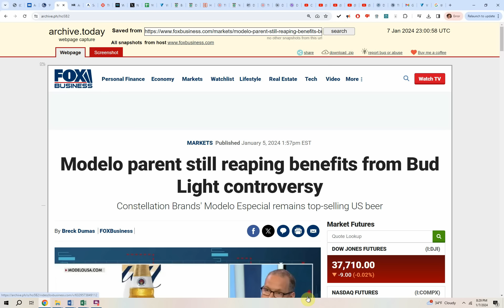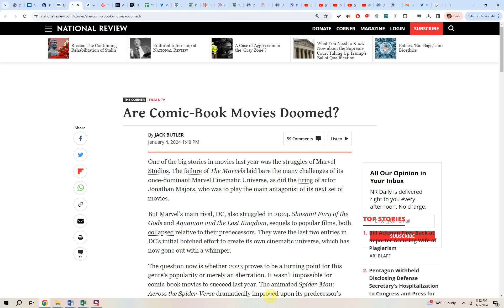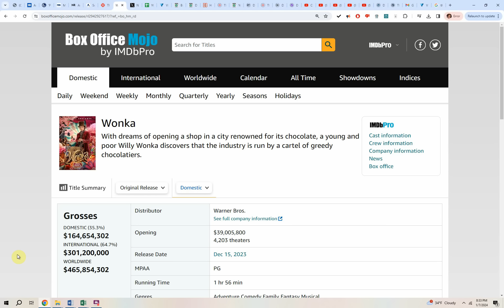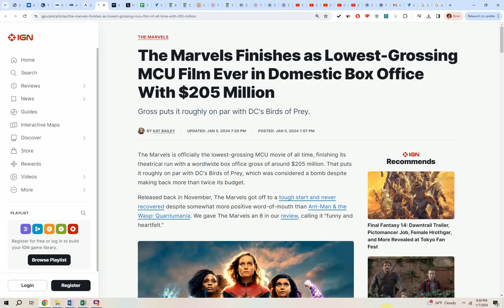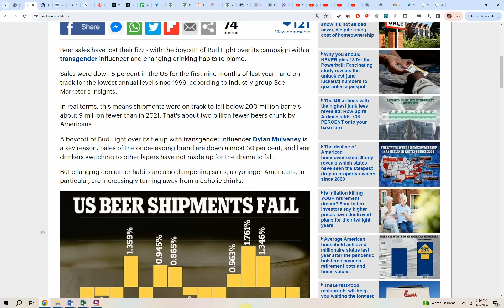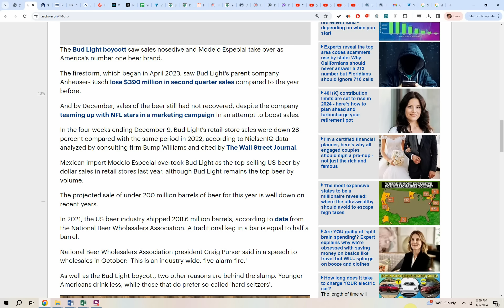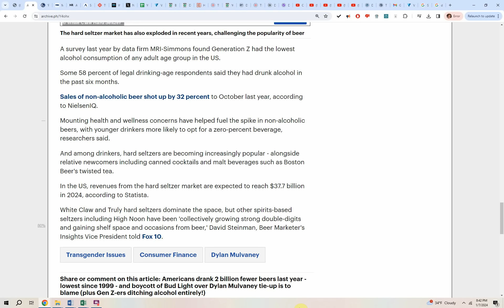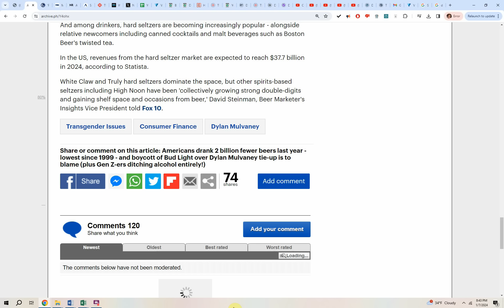Bud Light boycott DISASTER! Americans drink TWO BILLION less beers!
Beer shipments are on track to FALL BELOW 200 million barrels - about 9 MILLION FEWER than in 2021. That's about TWO BILLION FEWER beers drank by Americans.

A boycott of Bud Light over its tie up with transgender influencer Dylan Mulvaney is a key reason. Sales of the once-leading brand are down almost 30 per cent, and beer drinkers switching to other lagers have not made up for the dramatic fall.
But changing consumer habits are also dampening sales, as younger Americans, in particular, are increasingly turning away from alcoholic drinks.

Bud Light’s decision to tap transgender social media influencer Dylan Mulvaney to promote the brand’s ‘Easy Carry Contest’ couldn’t have gone much worse. The American beer institution has been in a tailspin, with revenue plummeting 10.5% and the brand falling from its spot atop the US beer market for the first time in over two decades.

Transgender influencer Dylan Mulvaney was paid far more than was first alleged, as documents reveal a US$185,000 deal for the marketing campaign that ended in an epic flop.

Bud Light continues to drag down sales for parent company Anheuser-Busch as the world's largest brewer reported a double-digit drop in US revenue last quarter.  Anheuser-Busch InBev reported Tuesday that revenue in the US fell by 13.5 percent between July-September. The figure was based on revenue per 100 liters, a common measure for beer sales.

Sales to US retailers were also down 17 percent, largely due to a drop in Bud Light demand, the company reported.   Bud Light has faced months of protests and consumer anger since its ill-fated partnership with trans influencer Dylan Mulvaney in April. The company has seen Bud Light sales decline for months.  US retail dollar sales of Bud Light were down 29 percent in the four weeks ending October 21 compared to the same period a year ago, according to Nielsen data compiled by Bump Williams Consulting.